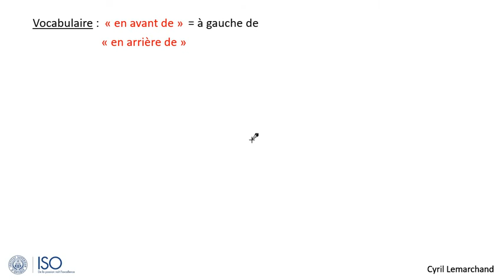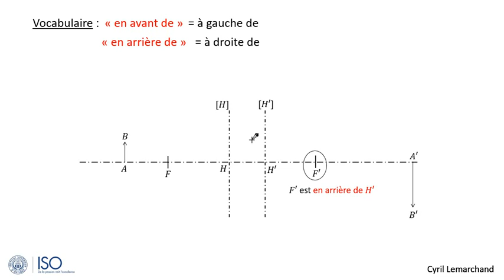4-En avant ? ou en arrière ?